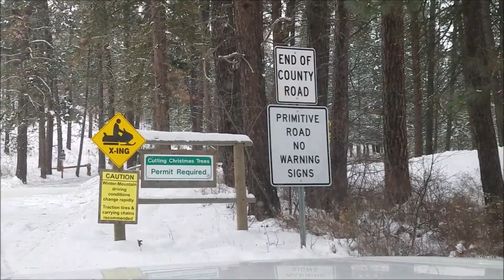Exploring the cold mountains of Washington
The family and I take the Tacoma deep into the mountains to explore a frozen lake. My video wouldnt be complete if it didnt include some gnarly Tacoma drifts.